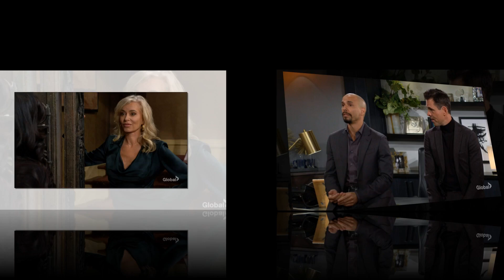OMG'' Next 2 week! 😱 Nikki Drops a Bombshell: Genoa City Stunned by News! 🔥 Victoria Surrenders